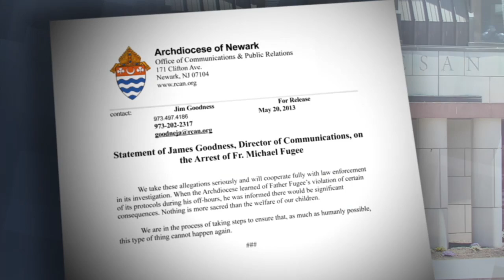Father Fugee Makes Court Appearance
Father Michael Fugee made a brief court appearance in Bergen County and NJTV's David Cruz was there with the story. For more New Jersey news, visit NJ Today